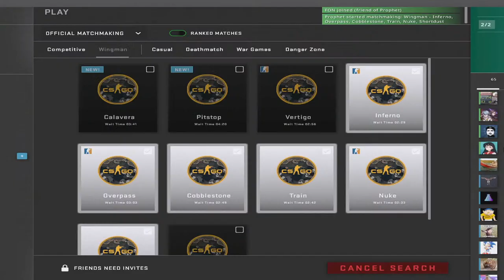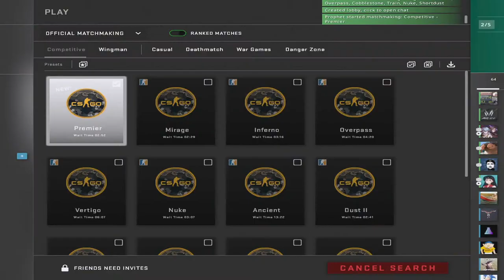Valve Tells Cheaters Not To Cheat! Did it work?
Submit Your Best Clips To
TryhrdsTV